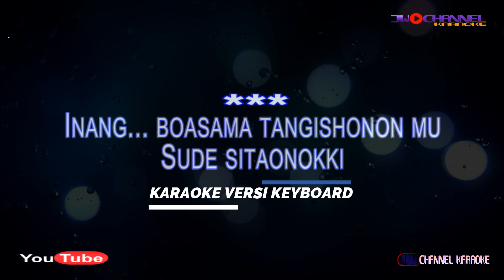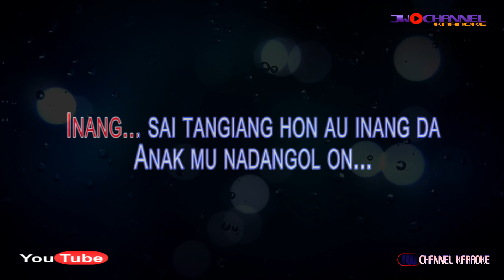KARAOKE LAGU BATAK - INANG - VOCAL CEWEK C=DO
Judul: Inang
Ciptaan: Charles Hutagalung
Dipopulerkan Oleh: Trio Santana Ft. Tigor Panjaitan
Cover Musik Arr: JWChannel Karaoke

Lirik:
Inang... boasama tangishonon mu
Sude sitaonokki

Inang...
Boasa ma sai solsolan mu
Sude halungunon hi
Nang arsak ni rohakki
Reff.
Arian nang bodari
Ale inang.
Ilum sai maraburan...
Sibaran lapa lapa
Ale inang.
Unang be sai solsoli...
Inang... sai tangiang hon au inang da
Anak mu nadangol on...
Inang... apusi ma ilum inang da
Sude hutaondo i pasonang ma roham
inang.